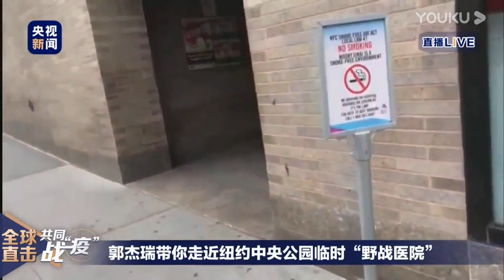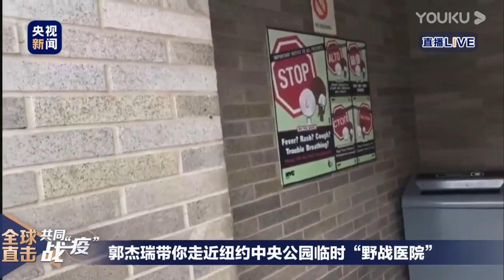郭杰瑞带你走近纽约中央公园“方舱医院”